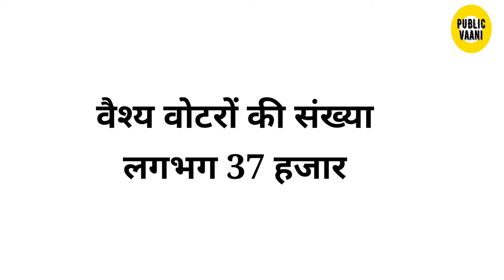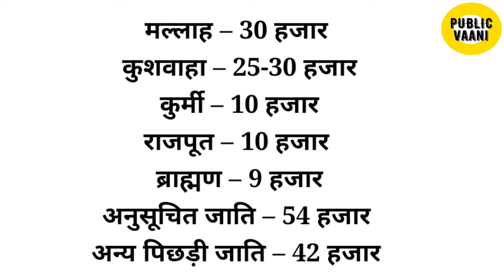Kurhani विधानसभा सीट का जातियों का गणित समझ लीजिए | Kurhani By election 2022 | Bihar news